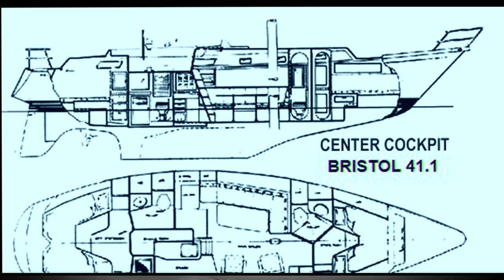Ten Top Boat Buying Tips, Wind over Water, Episode #85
Always wanted a boat but can't find one to fit your budget? This week on Wind over Water we take you on a "socially distanced" road trip and share our "Ten Top Boat Buying Tips" with you.